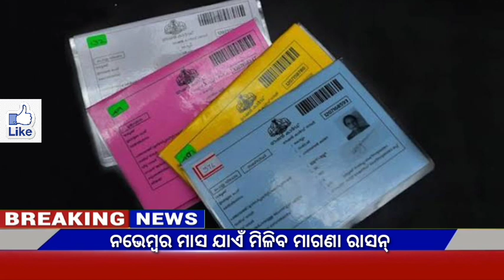ପ୍ରଧାନମନ୍ତ୍ରୀଙ୍କ ବଡ ଘୋଷଣା ସବୁ ରାସନ୍ କାର୍ଡରେ ମିଳିବ ମାଗଣା ଚାଉଳ ସହ ଡାଲି // Ration Card 1000 ! ସତ କଣ